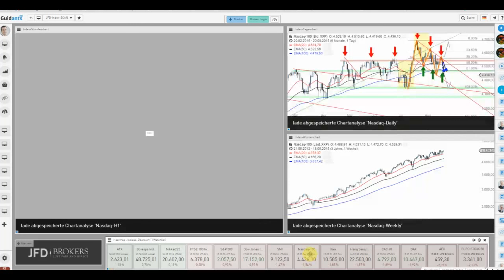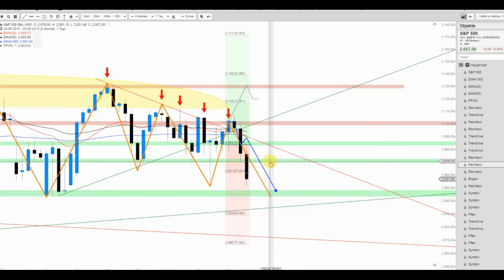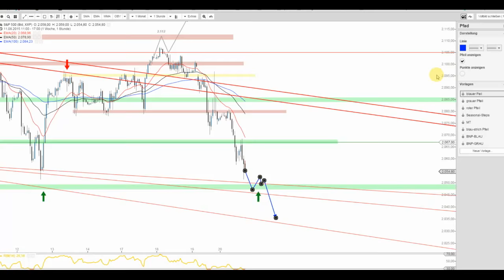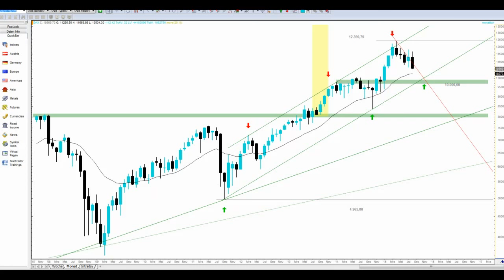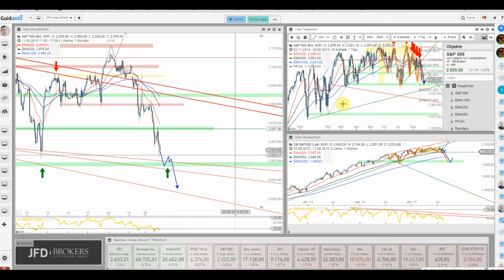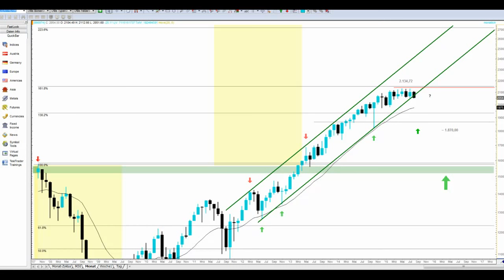Ausverkaufsstimmung oder der Anfang von mehr? S&P 500 im Blick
Weitere Abgaben scheinen vorprogrammiert. Gerade wenn der S&P 500 die vorausliegende Unterstützung aufgeben sollte. Korrektive Erholungsimpulse sollten nunmehr nicht übergewichtet werden!